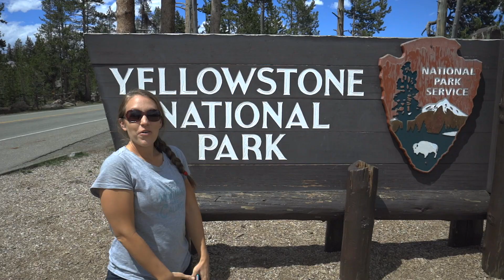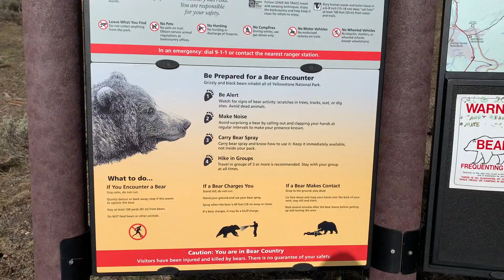Visiting YELLOWSTONE National Park After Park Re-opens!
We visit Yellowstone National Park the first week the park opens up after the two month closure, in hopes of seeing loads of wildlife! Our number one bucket list item was to see bears and they seemed to be plentiful! This is part one of our two part Yellowstone and Teton National Park trip.

Keep us adventuring by buying us a one time coffee or meal :)

Liz & Alex